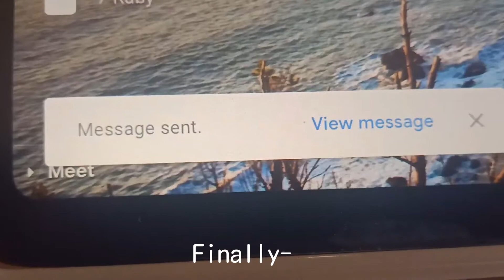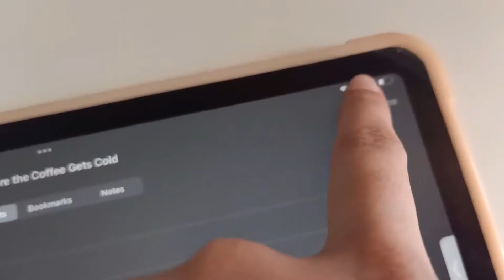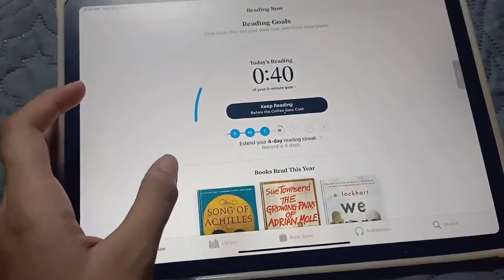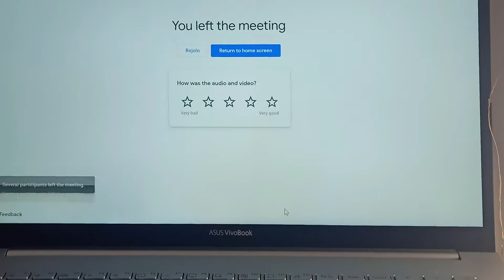Visual vlog #1: A week in Pisay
Helloo ~

1 Corinthians 4:5
     Therefore judge nothing before the time, until the Lord come, who both will bring to light the hidden things of darkness, and will make manifest the counsels of the hearts: and then shall every man have praise of God.

I'm kind of busy and I neither have any ideas or motivation to animate. I've always wanted to vlog but I never got around to it till now-

I'm not doing country humans animations anymore since I'm not into the fandom anymore.

Everything is stressful right now since we have so many reqs huhu, sometimes I just want to curl into bed and sleep all day. If you're stressed too, take care of yourself, we got this!

Apps used:

 ~Procreate (Thumbnail)
~ Capcut (Editor)